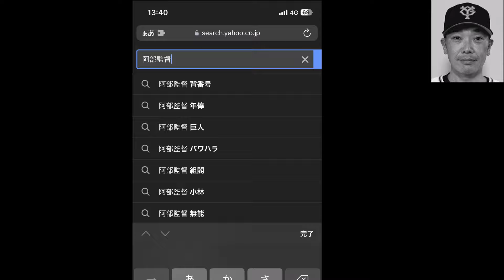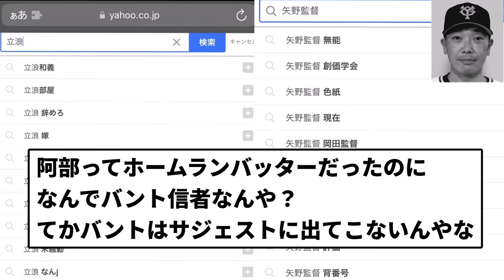【もう終わりだよ】「阿部監督」で検索した時のサジェスト【なんJ反応】【プロ野球反応集】【2chスレ】【1分動画】【5chスレ】